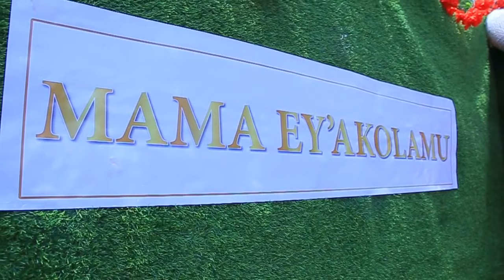Mummy Eyakolamu -Harriet Naggita part 1 A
Mummy Eyakolamu from a humble teacher to a multi business owner